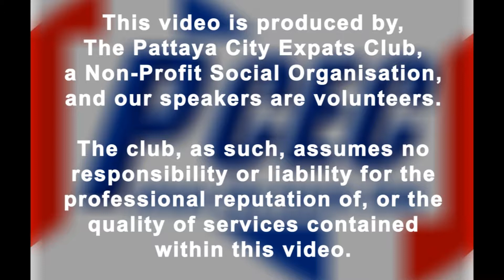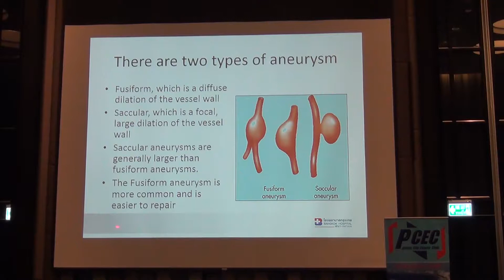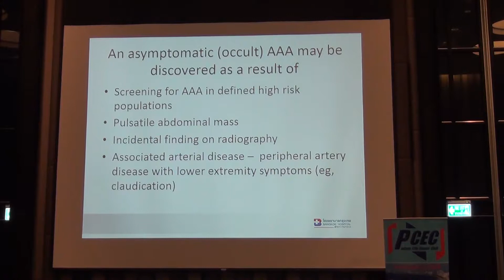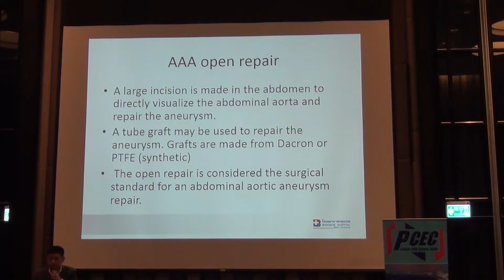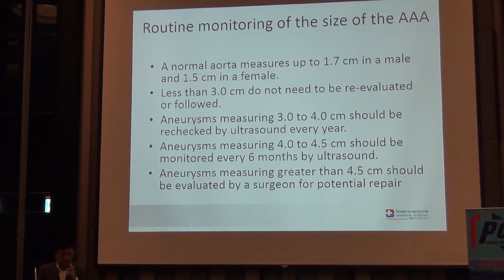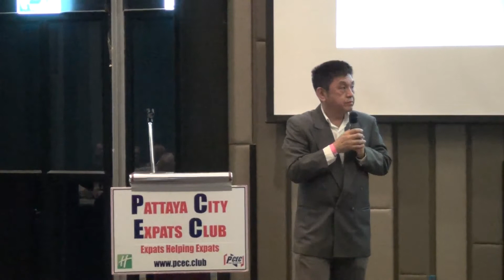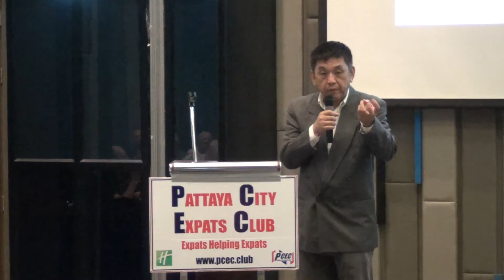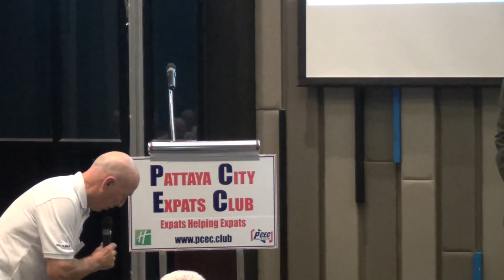PCEC Program 09 June 2019, The Dangers of an Abdominal Aortic Aneurrysm